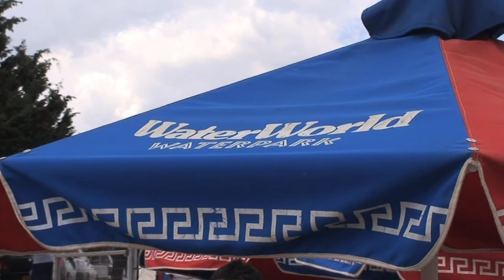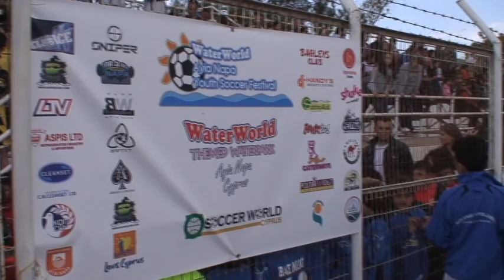Ayia Napa youth soccer festival highlights